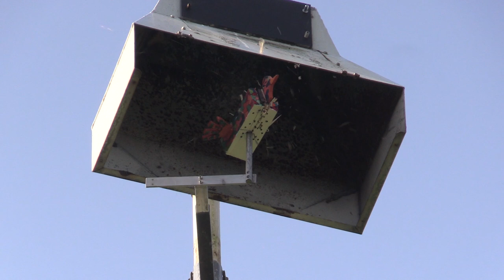Koningschieten Gilde Groeningen 2023